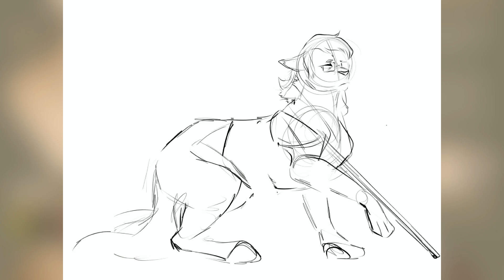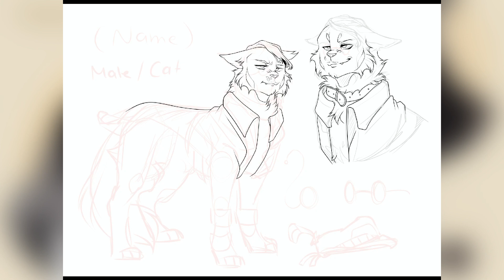[OC] Ref sheet :.Speedpaint #1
First time for some Reference sheet speedpaint.
Hope you like them too^-^
Separately Instagram Account: spencharlys_ocs
I draw with Procreate!
Song: Devidely Remix by Kill_me_DJ mashups

Some Q&A i received the most:

1. Do you take Requests or Trades?

2. What kind of Lineart brush do you use?
         A: I use „The everything brush“ Cassavey

3. What app do you use for making your Speedpaints?
         A: I use InShot- it’s a free App

(Below is a bunch of self promotion. I appreciate when you look at it)

DeviantArt: Spencharlie
Wattpad: Spencharly
Furaffinity: Loosarter
Artfol: Spencharly

Also some people have asked me if they can draw Fanart/Giftart.
I only can say yes, FEEL FREE! You don’t know how much I appreciate that.
It always means the world to me🔆

I love you all and pls stay safe!